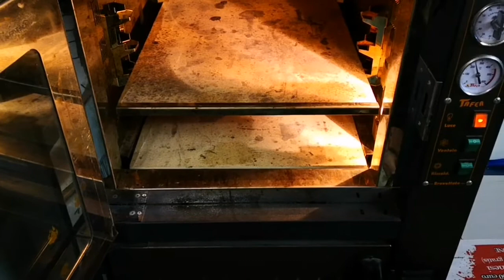Adesso è il turno di cuocere altre due pizze di formaggio con la temperatura a 250°c per un'oretta.